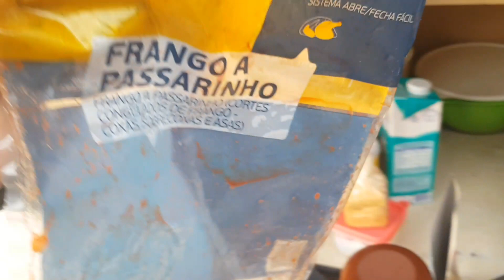Frango empanado com bolacha água e sal | Cozinhando na estrada